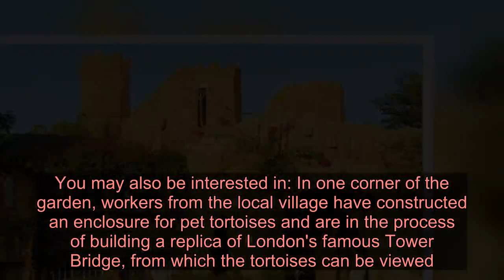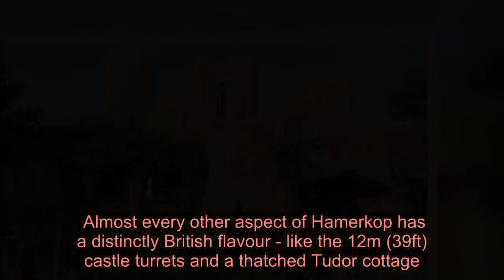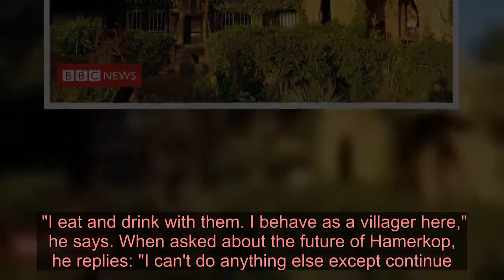Why a Frenchman built a 'Tudor' castle in West Africa - Latest News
Videos can use content-based copyright law contains reasonable use Fair Use Originally from France, Thibault Fornier, 55, and his business partner Jean Koala, 28, have spent the last 10 years building a "Tudor" castle, complete with turrets and battlements, on the outskirts of Burkina Faso's capital, Ouagadougou.  Hamerkop Manor is loosely based on Hampton Court Palace, Henry VIII's residence, on the outskirts of London.  Pouring tea from a Victorian-style tea set as he explains why he built it, Mr Fournier says: "I love the royal family, not all of them, but I love the Queen.  "I see her as the guardian of Western civilisation. I am convinced that after the Queen is gone, Western civilisation will disappear with her." Mr Fornier became enamoured with all things British after he went to the UK on a language exchange programme at the age of 15.    "I like the English lifestyle - English cars, architecture. I even bought a Rolls Royce the same day I bought this land," he says. Since moving to West Africa in the 1980s he has worked in the creative side of advertising in three former French colonies - Burkina Faso, Ivory Coast and Senegal - and has put much of the money he earned from it into the construction of Hamerkop, which is always continuing, he says.You may also be interested in: In one corner of the garden, workers from the local village have constructed an enclosure for pet tortoises and are in the process of building a replica of London's famous Tower Bridge, from which the tortoises can be viewed. The Windsors club Mr Koala, a Burkinabé, became Mr Fornier's business partner in 2012 after he started working as a labourer on the construction of Hamerkop.  "For the building of the castle, I had a hand in almost everything," Mr Koala says.  "I was the supervisor and the site manager. Now that the main part of the building is built, I am head chef and manage the bar," he adds. Mr Koala has played a major role in turning Hamerkop into a business. To help cover the costs of the ongoing building work, it is now run as a private members' club called "The Windsors".  As head chef, Mr Koala serves seven course meals to guests, although he has opted for a French menu, rather than British.   Almost every other aspect of Hamerkop has a distinctly British flavour - like the 12m (39ft) castle turrets and a thatched Tudor cottage. There are smaller pieces of memorabilia too.  On the windowsill in the kitchen, is a sealed jar of commemorative marmalade from Prince Charles and Lady Diana Spencer's wedding. Paintings and sketches of various members of the royal Windsor family can be found peppered across walls in many of the rooms.  Much of the furniture is imported from Europe and has a distinctly British feel to it. A life-size metal sculpture of a stag, made by a Burkinabé artist, stands in the ha